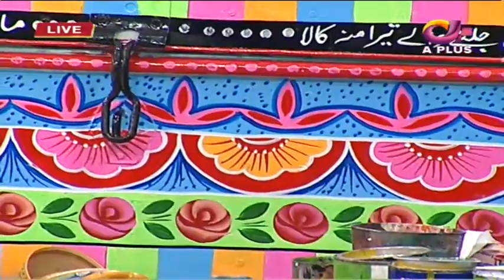Sain Zahoor Special | Ek Nayee Subah With Farah | 22 July 2019 | APlus